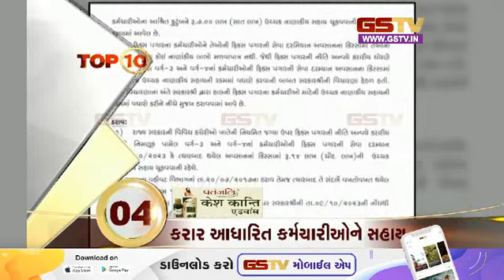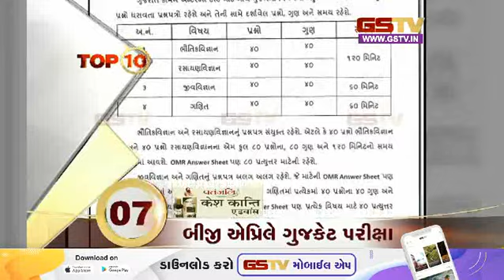Top 10 News 5 PM (13-10-2023) | Gstv Gujarati News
કરાર આધારિત કર્મચારીઓને સહાય

દિલ્હીમાં ગુજરાત મુદ્દે બેઠક

અંબાજી પ્રસાદનો મુખ્ય સૂત્રધાર હાજર

બીજી એપ્રિલે ગુજકેટ પરીક્ષા

મેચમાં વરસાદનું વિઘ્ન